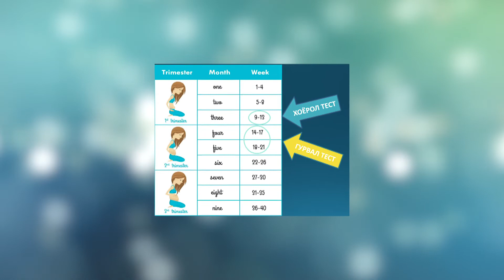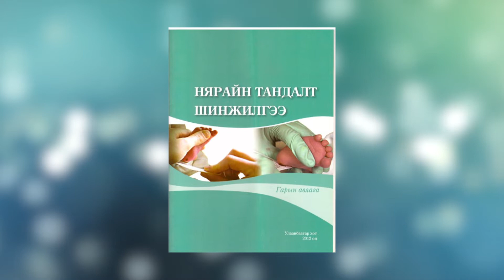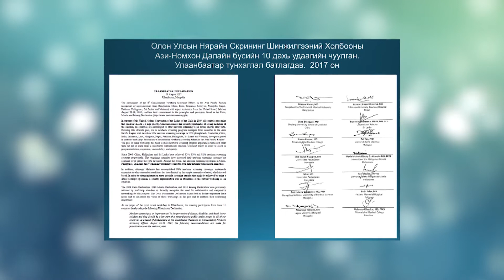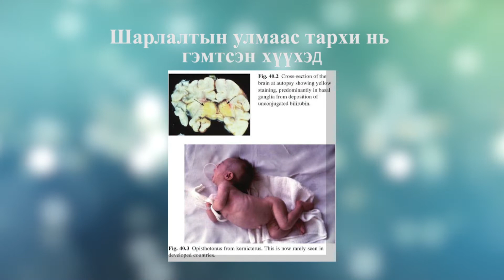АШУҮИС-ийн цаг нэвтрүүлэг 8дахь дугаар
Эрүүл мэндийн Like HD телевиз нийгмийн хариуцлага, бодлого чиглэлийнхээ хүрээнд АШУҮИС - тай хамтарч цуврал шинэ нэвтрүүлгийг үзэгч та бүхэнд хүргэж эхэллээ.